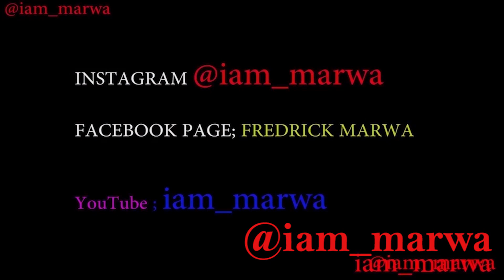The REAL HAVANA CUBA Nightlife !!!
Havana Cuba Nightlife, actually people or locals in Havana Cuba do not like to party in clubs, maybe it is because of the low income levels, most of the people go to Malecon wall along havana city for their Nightlife.

Espanol aqui